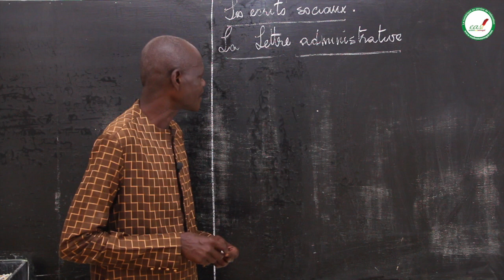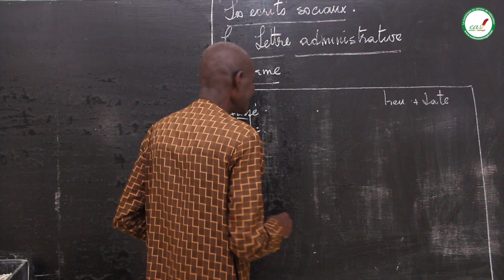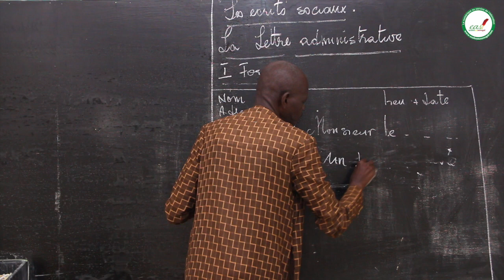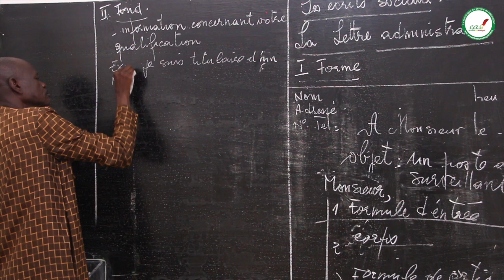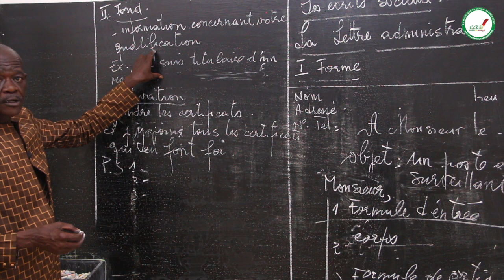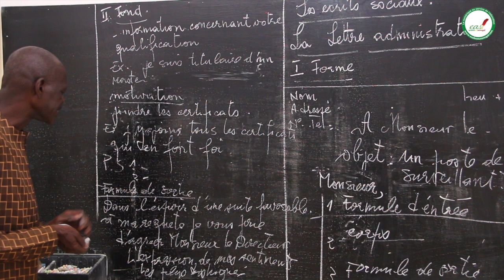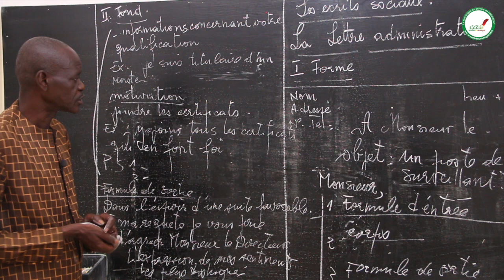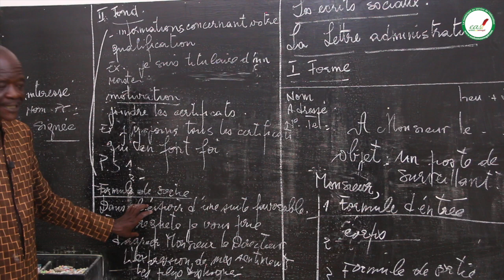Cours - Troisième - Français : Les écrits sociaux / M. Ndiaye